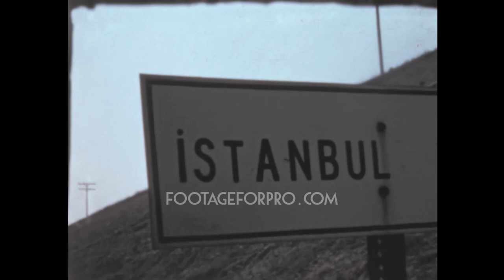Istanbul 1960 archive footage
Archival footage shot by Otto Wolf, a Swiss filmmaker, while visiting Turkey in the summer of 1960.

It contains stock footage of Istanbul, the capital city of the country: the street sign indicating the city, Walls of Constantinople, children fixing the car of the filmmaker, traffic in the streets, Buyuk Majidiye Mosque, Sultan Ahmed Mosque, Egyptian Obelisk of Theodosius, men preparing for praying, people walking in an outdoor market, Taksim Republic Monument, cars leaving the ferry, panoramas of the Bosphorus, and more.